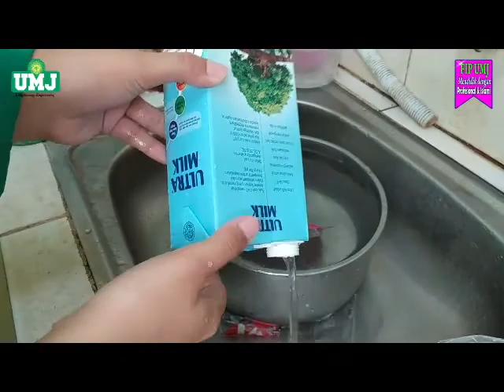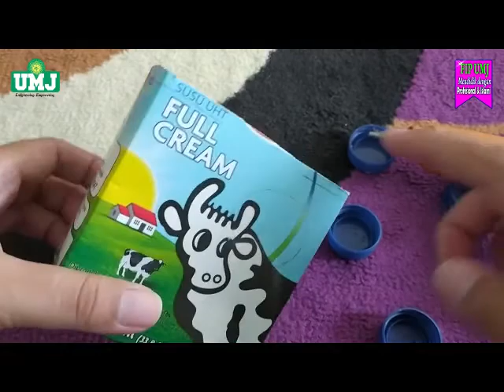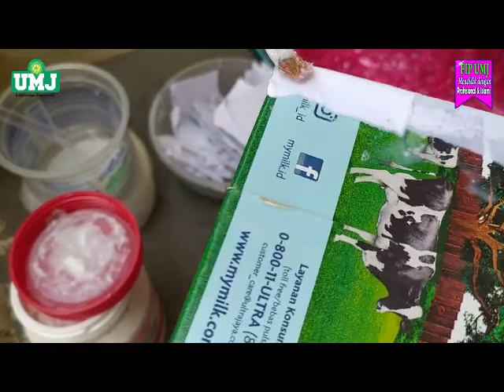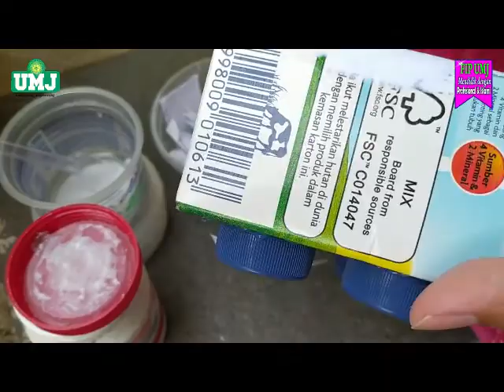Pengolahan Sampah menjadi Barang yang Bermanfaat (FIP UMJ)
Nama : ADYLIA REVINA SITEPU
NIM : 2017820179